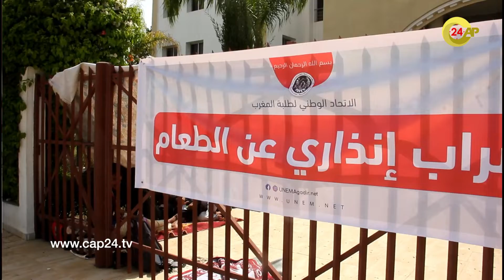بعد طردهم من الجامعة، طلبة مضربو ن عن الطعام بأكادير